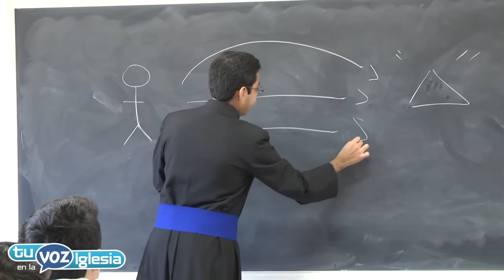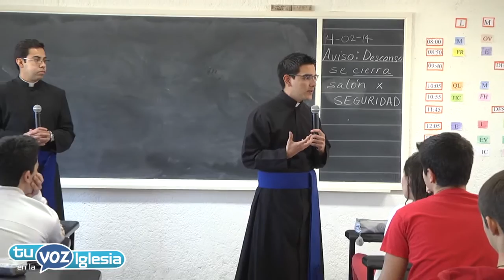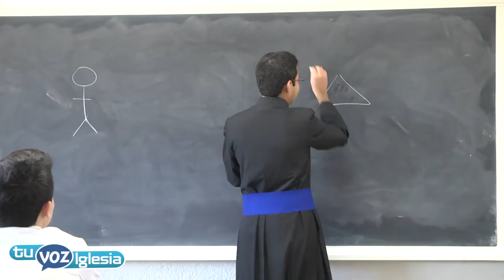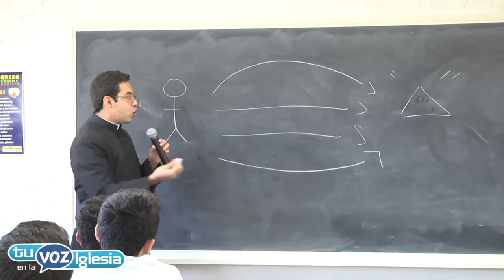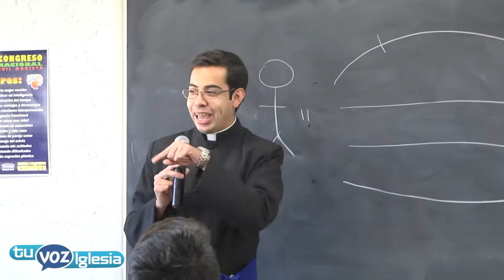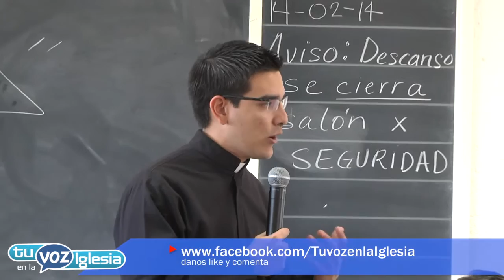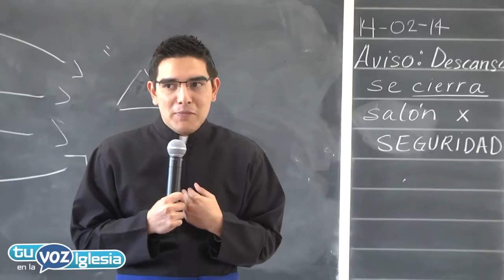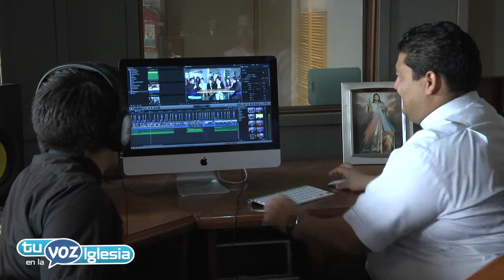Programa Tu Voz en la Iglesia - Fiestas del Seminario 2014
El tercer programa lo dedicamos a todas las personas que participaron en las fiestas del seminario, es decir, la colecta, el boteo, visita a colegios y todas aquellas actividades en donde las personas nos mostraron su cariño y aprecio al seminario.
Te invitamos a conocer las diversas actividades que realizamos, oremos y trabajemos por las vocaciones.